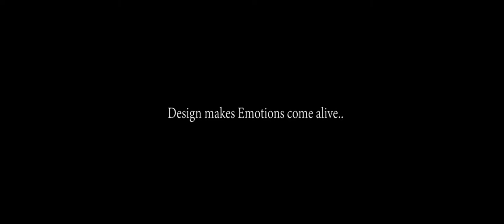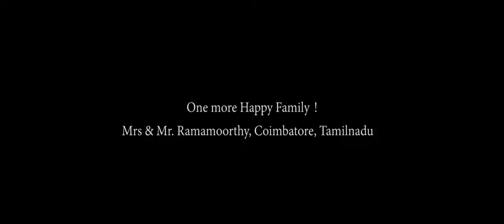Home Design & Decoration Ideas | Monnaie Interior Designers | Client Interview with Mr.Ramamurthy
An interview with our client Mr.Ramamurthy.
Monnaie Interior Designers Pvt Ltd is a leading architectural and interior designing firm in Kerala.